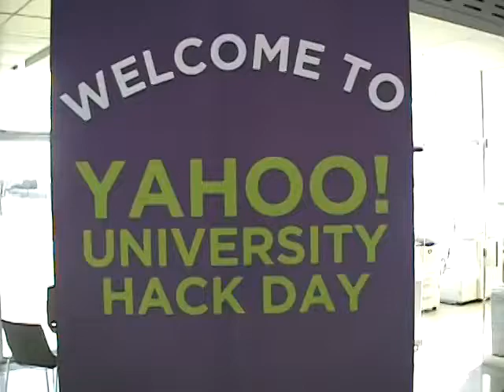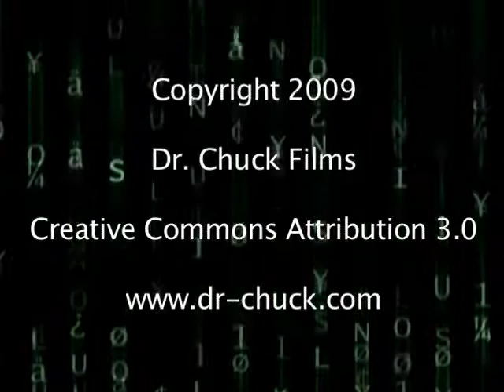Internet Pioneers: Rasmus Lerdorf - Inventor of PHP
Rasmus Lerdorf is the initial creator of the PHP web programming language in 1993.  Rasmus now works for Yahoo! and continues to lead the large open source community around the development and use of the PHP programming language.  Rasmus talks about the history of PHP, some of the more recent work, and looks toward the future of PHP.